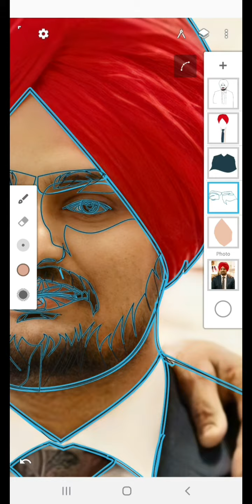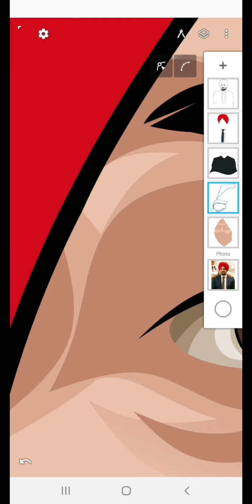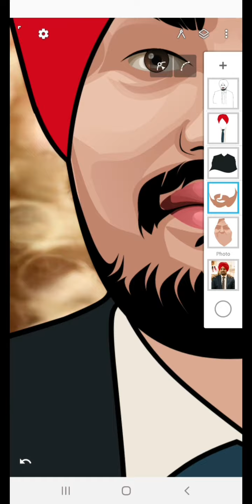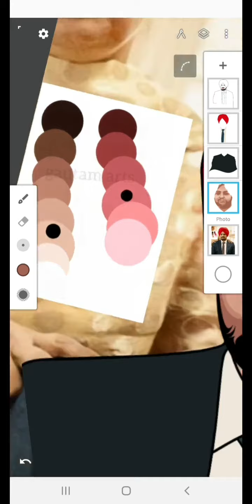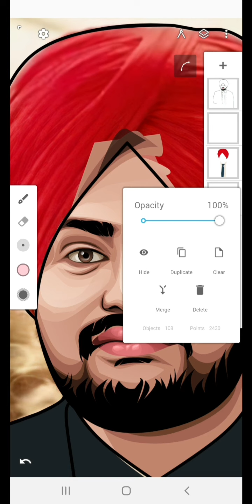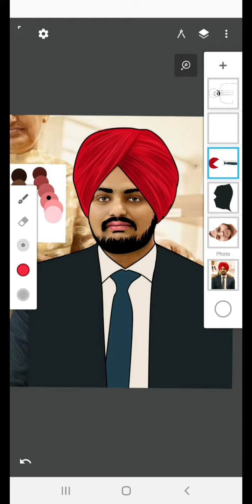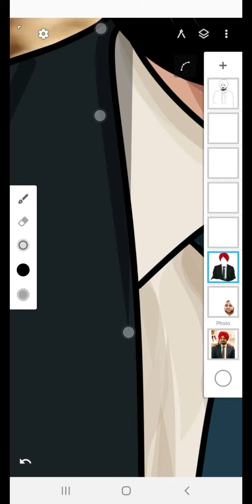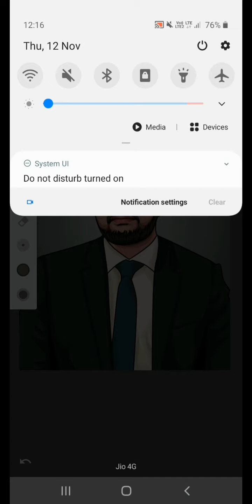vector art in simple steps . //sidhu moosewala // gautam.arts )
Hello everyone,

today's video  on --
how to make  vector art in android phone  in infinite design apk.

I hope it will be helpful for u.
For any inquiries you can tell me on my Instagram -- @gautam.arts

Thanku ❣